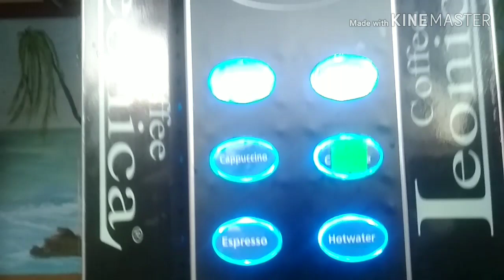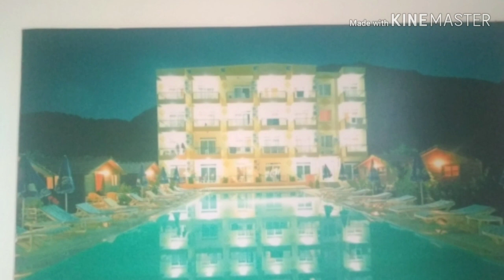ПОГНАЛИ В ТУРЦИЮ #2 ОТЕЛЬ ИМЕРОС